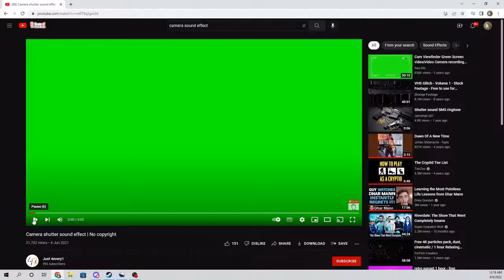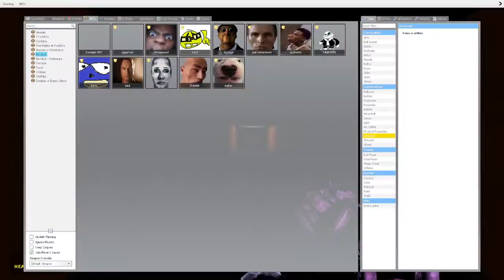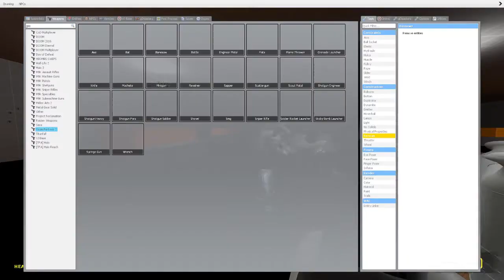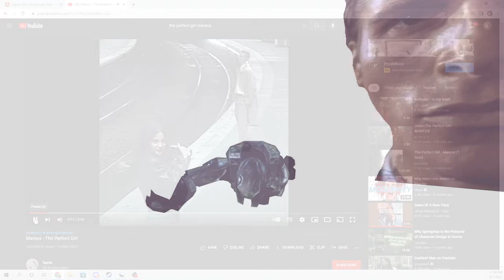Wacky Nextbot Shenanigans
I had more fun making this video than any other